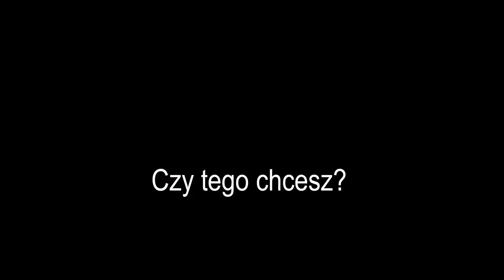Bóg potępił samego siebie (Nina Księżopolska) - z cyklu: Prosta ewangelia